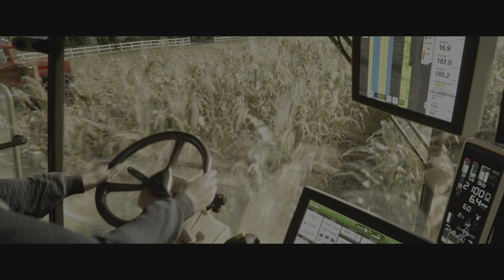NEu. Minibrunn Episode one